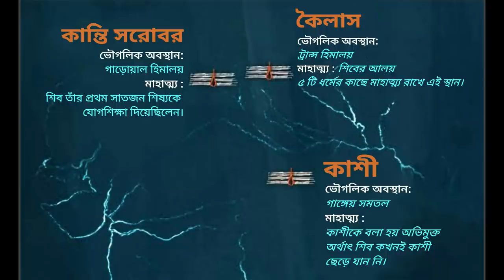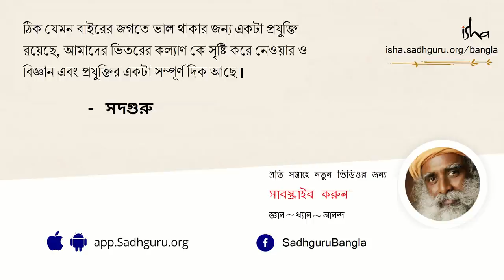যোগের প্রচারক অগস্ত্য মুনি এবং 5 টি রহস্যজনক স্থান | 5 Mystical Spaces of Agastya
সদগুরু সপ্ত ঋষিদের মধ্যে অন্যতম অগস্ত্যমুনির অবদানের কথা বলছেন।এই উপমহাদেশের যে সমস্ত জায়গায় অগস্ত্যমুনি সময় কাটিয়েছিলেন তার কয়েকটি জায়গা তিনি অন্বেষণ করছেন।
ভারতে যোগের প্রচার কীভাবে হয়? | 5 Mystical Spaces of Agastya, The Great Indian Sage